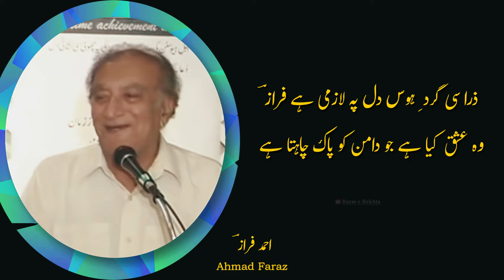Duaaen Do Mere Qatil Ko Tum Ke Sheher Ka Sheher - Ahmad Faraz Poetry | Urdu Shayari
Dive into the depths of sad love poetry and explore the richness of the best Urdu poetry. Our channel offers a variety of Urdu poetry status, romantic poetry, and the best Urdu poetry collection. Find solace in sad ghazal, sad poetry in Urdu, and sad Hindi poetry. We bring you timeless words from legendary poets like Faiz Ahmed Faiz, Ahmed Faraz, Mirza Ghalib, Jaun Elia, and John Elia. Enjoy deep lines and quotes about life in Urdu that touch the heart.

Discover our golden words, Islamic golden words, and powerful quotes. Our poetry channel features mushaira, open mic sessions, and the latest viral Urdu poetry. Experience the charm of deep poetry, attitude poetry, and heart touching poetry. Our channel also features broken heart Urdu shayari, Urdu shayari WhatsApp status, and 2 lines shayeri.

Don't miss out on classic old poetry, old mushaira, and very sad poetry status. We showcase Urdu ghazal, urdu gazal, and poetry status that resonate with your emotions. Our collection includes Urdu heart touching poetry, 2 line sad Urdu poetry, and sad status poetry. Enjoy the best of Rahat Indori best shayari, Ahmad Faraz mushaira, and Imran Ashraf poetry. Celebrate with us at Jashn e Rekhta and enjoy our Urdu poetry videos that go viral.

Explore the beauty of Hindi poetry, new shayari, and new poetry. Don't forget to check out our collection of deep quotes and deep quotes about life. Enjoy the finest works of Tahzeeb Hafi shayeri, Ali Zaryoun shayeri, and many more.

Ahmad Faraz poetry "Duaaen do mere qatil ko tum ke sheher ka sheher Usi ke hath se hona halaak chahta hai" urdu shayari.

مثال دست زلیخا تپاک چاہتا ہے
یہ دل بھی دامن یوسف ہے چاک چاہتا ہے

دعائیں دو مرے قاتل کو تم کہ شہر کا شہر
اسی کے ہاتھ سے ہونا ہلاک چاہتا ہے

فسانہ گو بھی کرے کیا کہ ہر کوئی سر بزم
مآل قصۂ دل دردناک چاہتا ہے

ادھر ادھر سے کئی آ رہی ہیں آوازیں
اور اس کا دھیان بہت انہماک چاہتا ہے

ذرا سی گرد ہوس دل پہ لازمی ہے فرازؔ
وہ عشق کیا ہے جو دامن کو پاک چاہتا ہے

misal-e-dast-e-zuleKHa tapak chahta hai
ye dil bhi daman-e-yusuf hai chaak chahta hai

duaen do mere qatil ko tum ki shahr ka shahr
usi ke hath se hona halak chahta hai

fasana-go bhi kare kya ki har koi sar-e-bazm
maal-e-qissa-e-dil dardnak chahta hai

idhar udhar se kai aa rahi hain aawazen
aur us ka dhyan bahut inhimak chahta hai

zara si gard-e-hawas dil pe lazmi hai 'faraaz'
wo ishq kya hai jo daman ko pak chahta hai

मिसाल-ए-दस्त-ए-ज़ुलेख़ा तपाक चाहता है
ये दिल भी दामन-ए-यूसुफ़ है चाक चाहता है

दुआएँ दो मिरे क़ातिल को तुम कि शहर का शहर
उसी के हाथ से होना हलाक चाहता है

फ़साना-गो भी करे क्या कि हर कोई सर-ए-बज़्म
मआल-ए-क़िस्सा-ए-दिल दर्दनाक चाहता है

इधर उधर से कई आ रही हैं आवाज़ें
और उस का ध्यान बहुत इंहिमाक चाहता है

ज़रा सी गर्द-ए-हवस दिल पे लाज़मी है 'फ़राज़'
वो इश्क़ क्या है जो दामन को पाक चाहता है

ahmed faraz,
urdu poetry,
faraz poetry,
urdu shayari,
faraz ahmad faraz urdu poetry,
ahmad faraz sad poetry,
ahmad faraz 2 line poetry.